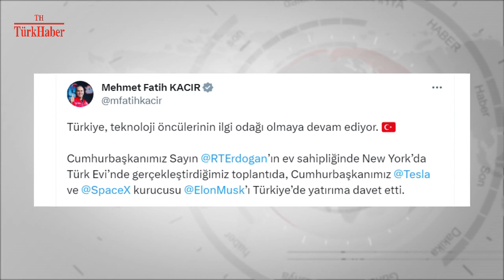TÜRKİYE, TEKNOLOJİ ÖNCÜLERİNİN İLGİ ODAĞI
Kacır: Türkiye'yi Dünyanın teknoloji üslerinden biri yapmak için çalışacağız